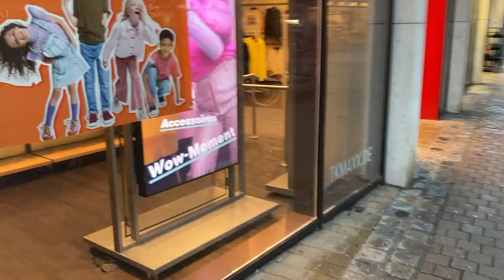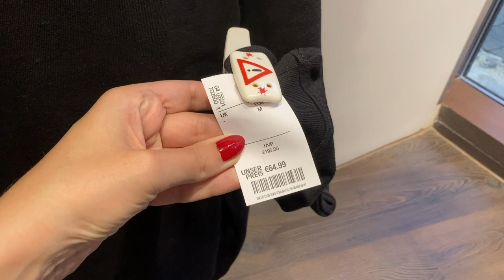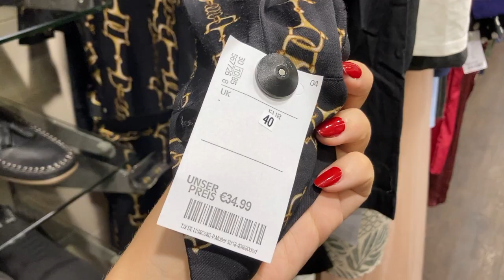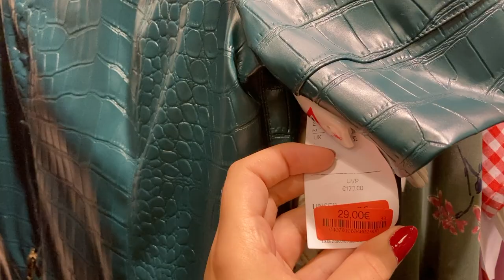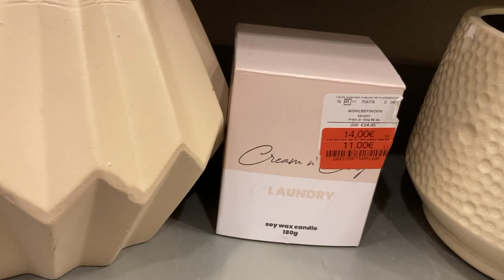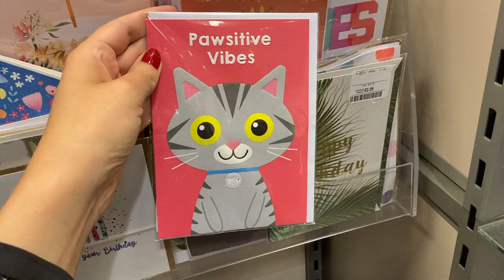TJ Maxx Shopping Vlog - are there luxury items at a small town TJ Maxx? POV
Do you enjoy POV shopping vlogs? Well, then you can follow me around shopping at TJ Maxx (which is called TK Maxx in Germany). I checked out the selection in a TJ Maxx in a small town and was quite surprised by the luxury designer items I spotted: the luxury highlight definitely was a yellow Mini Chloe C Bag, but they had some Coach and Cavalli aswell. This is my spontaneous TJ Maxx shopping trip and vlog.

My name is Mary, I'm a luxury lover on an average income - especially in love with designer handbags.
I'm all in for preloved and hunting down a bargain, with a little splurge here and there.
The older I get, the more I realize, how time is the most precious thing we can have: therefor, I want to spend less and be more mindful with my money.
Stick around for my luxury lover journey to a more minimalist and mindful mindset!